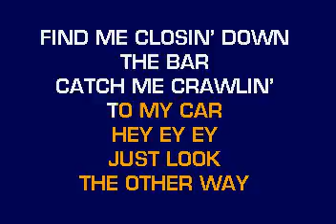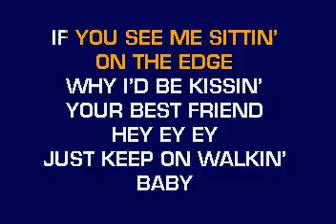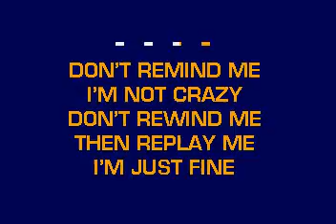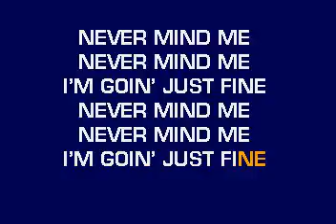[karaoke] CB20576 11 Big & Rich Never Mind Me